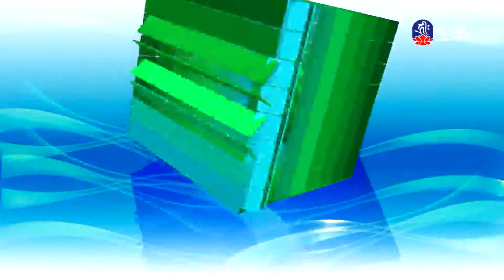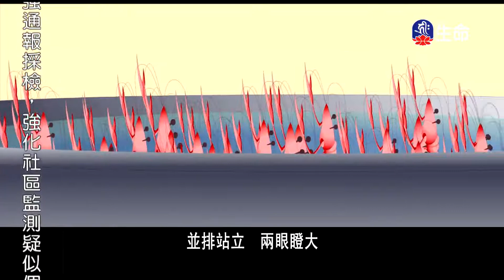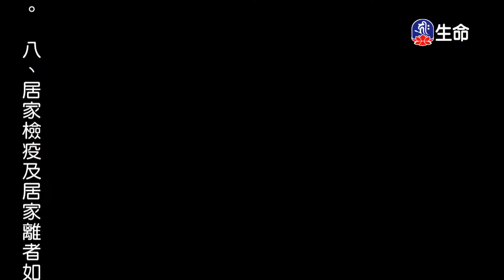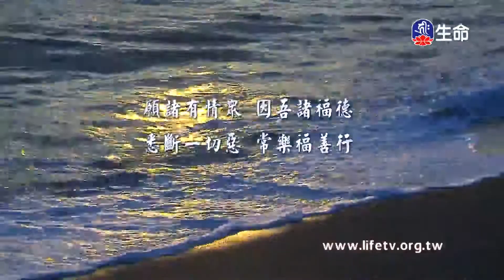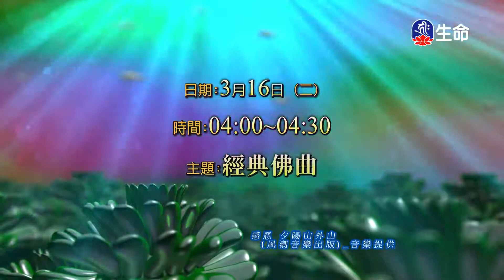只將此心推及物類、慘死如鱉、任意殺生險尋短見_愛護生命卡通動畫系列_(lifetv_20210315_19:00)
愛護生命卡通動畫系列_只將此心推及物類、慘死如鱉、任意殺生險尋短見。